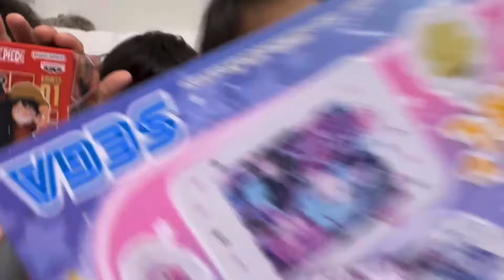【プレゼント🎁開封】かえるパパの牡蠣小屋1日店長イベントにて視聴者さんから半端ないプレゼント🎁頂きました❤️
沢山のお客様
牡蠣小屋のぶりん1日店長イベントに
来て頂きありがとうございました😭

みんなのいい顔が見れてほんとに
嬉しかったです！

後、視聴者さんからのプレゼント🎁も
めっちゃ嬉しいかったですー😆